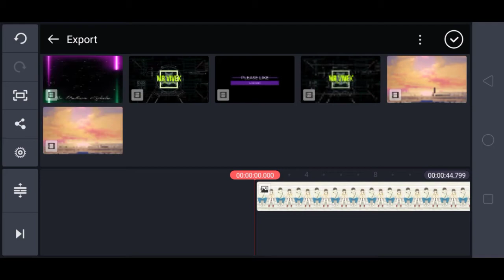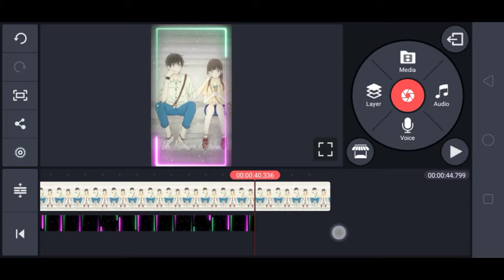Lovely what's app status making | Template making | Telugu | Mr.Vivek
Hey,
how to do what's app status making  Editing video .
how to do editing in kinemaster.
how to do video editing in kinemaster.
Like the video it gives a motivation to me.